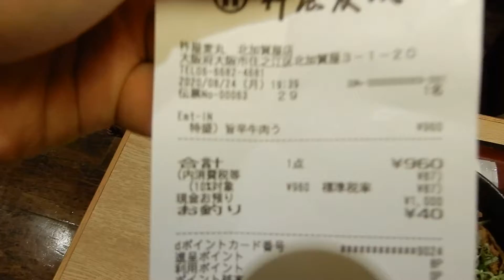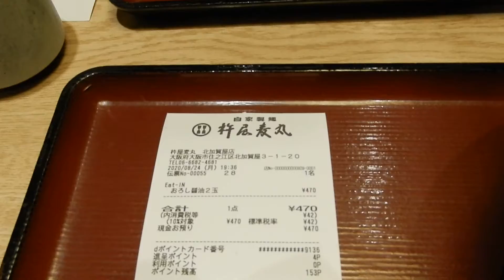仵屋麦丸 旨辛牛肉うどん